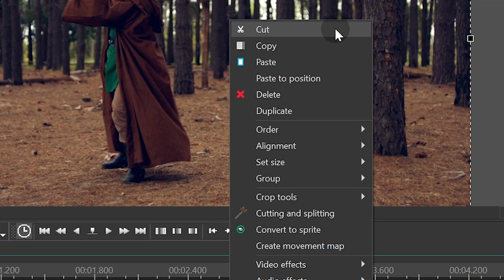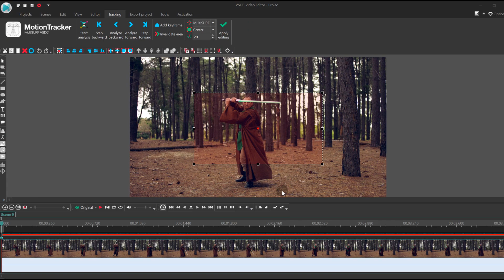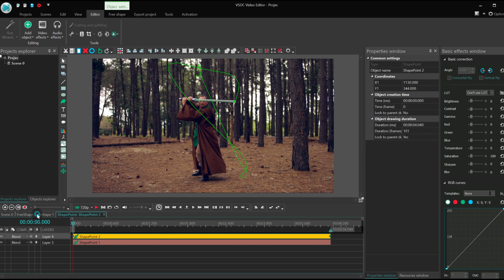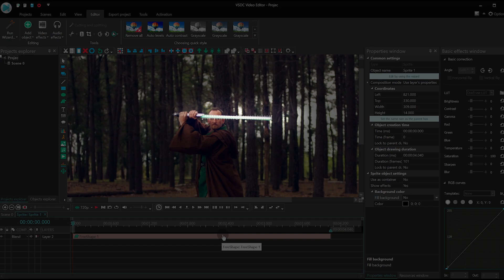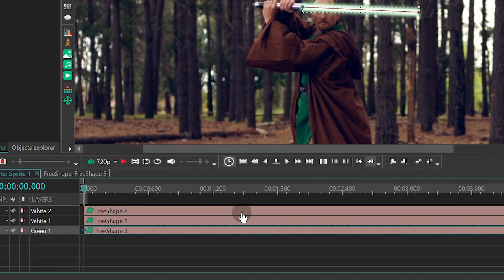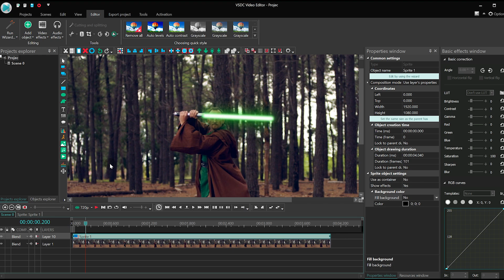How to make a lightsaber video effect in VSDC Pro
Ever wanted to recreate the legendary lightsaber effect in a video? It's easier than you think!
All you need to get started is footage where someone is using a stick or a blade. From this tutorial, you'll find out how to turn them into a lightsaber using the color of your choice.

Keep in mind: for this effect to work, you'll need to use the motion tracking module available in VSDC Pro only.

Haven't upgraded VSDC in a while?